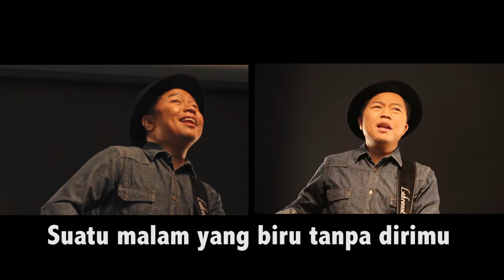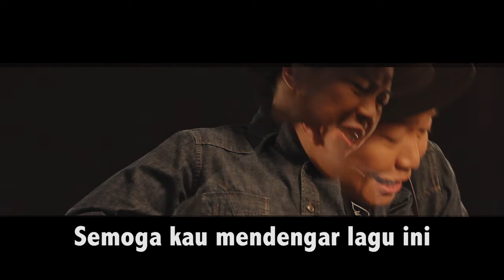Sandhy Sondoro - Malam Biru Kasihku (Official Music Video)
Get Sandhy Sondoro 's single "Malam Biru" only on iTunes
Link: goo.gl/dOQk17

BOOKINGS